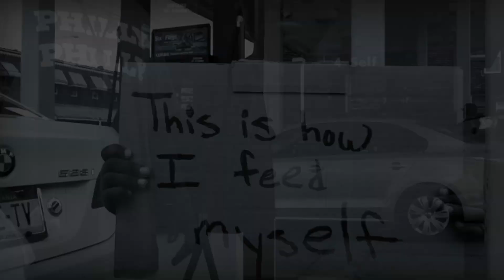(Official) film release My Motivation Silent film Chapter 1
Short film in a series about everyday reality.